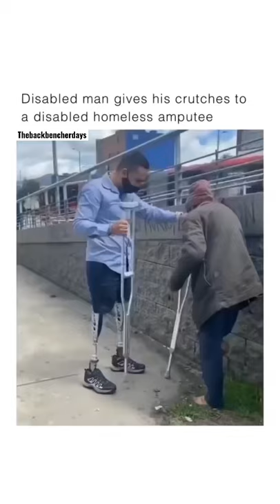Respect ❤️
Disabled man gives his crutches to a disabled homeless amputee.